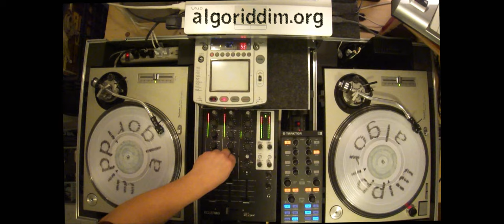Life (Trevor Shields)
Life Version: Brentford Rockers